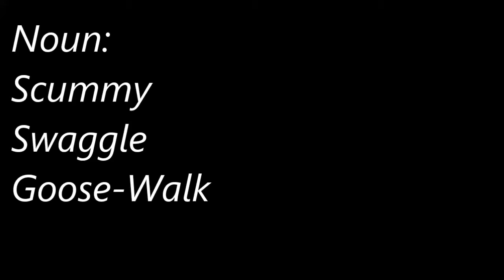The Goose and the Knight